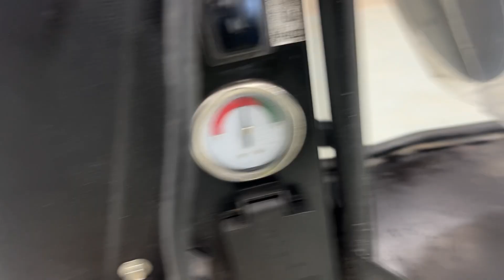Köp Stoftavskiljare Pullman S 13 på Klaravik